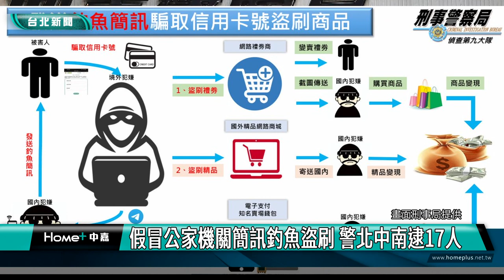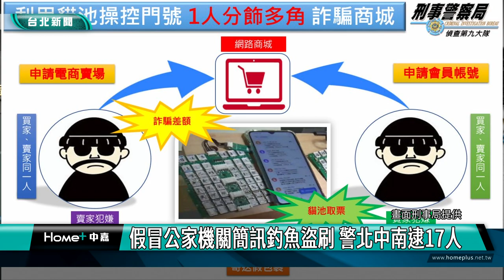簡訊 詐騙|手機 釣魚|信用卡 盜刷|政府 假冒|貓池 電商|刑事局 破案|2023 中嘉新聞|假冒公家機關簡訊釣魚盜刷 警北中南逮17人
假冒公務機關詐騙簡訊釣魚盜刷逾600萬元  刑事局破詐騙集團逮17人

接到簡訊通知要格外小心，刑事局宣布破獲一個假冒政府及公營事業詐騙簡訊的盜刷集團，嫌犯透過簡訊上的繳費短網址誘騙被害人點選，獲得信用卡資料後再盜刷商品後變賣，警方偵辦過程還發現該犯罪集團利用貓池一次申辦多組電商會員帳號，以假交易方式詐騙電商優惠差額獲利，這次查緝行動一共逮捕柯姓主嫌等17人，全案已依詐欺、偽造文書、洗錢防制法等罪嫌移送地檢署偵辦。

專案小組在屏東、桃園及台中等地進行搜索，由於有跨國電子票券公司發現大批信用卡異常下單購買禮劵紀錄，金額高達300多萬元，之後陸續有銀行及被害人向該公司反映有爭議款項及信用卡遭盜刷等情形，因此向刑事局報案，專案小組蒐證後展開3波查緝行動，共逮捕柯姓主嫌等17人，並查扣SIM變換器、犯案手機、SIM卡、犯案用車輛、電腦及知名精品等贓證物，不法所得初估超過新臺幣600萬元。

警方分析這個犯罪集團主要是先假冒政府機關或公營事業單位發送詐騙簡訊再獲取被害人信用卡資料後進行盜刷商品然後轉售獲利。

在追查過程中警方也發現這個詐騙集團還會利用俗稱「貓池」的SIM卡變換器，用一隻手機操控多個門號，同時扮演買家及賣家再進行假交易騙取電商優惠差額。

警方已經將全案依涉嫌詐欺、偽造文書、洗錢防制法等罪移送地檢署偵辦，刑事局提醒詐騙手法層出不窮，國人接獲來路不明的簡訊一定要先行查證，尤其需要輸入個人資料時更應格外謹慎，如果有疑問可以撥打165反詐騙諮詢專線諮詢，也可以就近尋求警察機關協助。